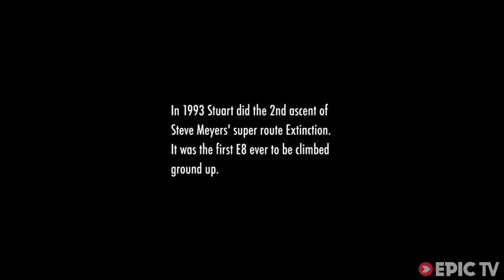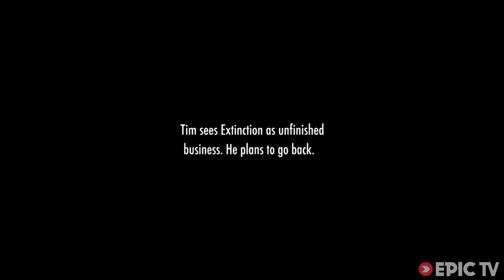Tim Emmett Goes Ground Up on Extinction in North Wales | HARDXS from Slackjaw Film, Ep. 15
Epic fact no. 410: 'ground up' refers to climbing a trad route without top-roping or rappelling it first in order to inspect the holds and the moves.

Tim Emmett is in Wales this week to attempt the third ground up ascent of Extinction (E8, 6c), the first route of its difficulty to be climbed in this manner. On hand to belay is Stuart Cameron, the second guy to ground up the route. Like any good Brit, he shouts encouragement in the form of insults and abuse.

Encouragement is especially important when Tim reaches the section of the route where his 'protection' consists of hanging a shoelace with a carabiner on it over a small spike and then hoping to God it will hold if he falls on it. When it's all over Tim looks like he wants to cry, you feel like you want to cry, and Stuart is laughing. Not a bad way to spend an afternoon.

Director: Ben Pritchard
Producer: Richard Heap
Athletes: Tim Emmett, Stuart Cameron
Sports: Climbing